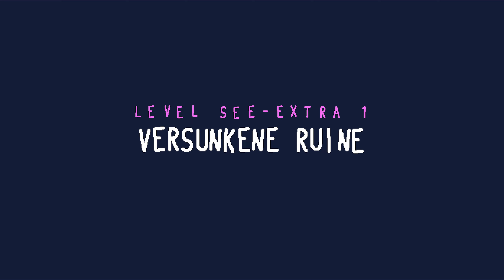Baba Is You - #001